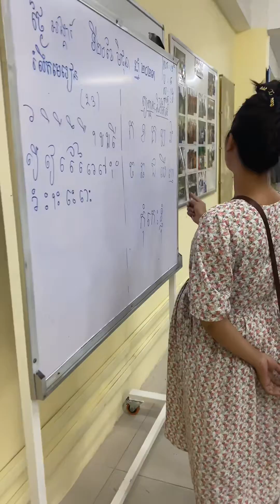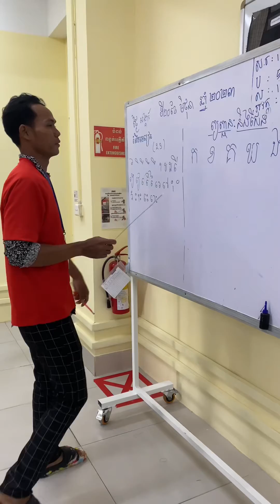Khmer study part 2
ភាសាខ្មែរ (អក្ខរកម្មកម្រិត១)

សូមចុចសាប់ក្រេបម្នាក់១មកលើកទឹកចិត្តដល់បងៗកម្មករដែរពួកគាត់ចាស់ៗហើយអ្នកខ្លះមានរឿងគិតស្មុកស្មាញច្រើនតែពួកគាត់ព្យាយាមខំរៀនអក្សរជាតិយើងទោះអាយុនិងពេលវេលាវាហួសទៅច្រើនឆ្នាំហើយតែពួកគាត់ចង់រំលឹកនិងចង់ចេះអក្សរដើមអាននិងយកទៅបង្រៀនតូចៗនៅផ្ទះទៀត។ព្រោះតែកូនសួរអក្សរម្ដាយហើយម្ដាយមិនចេះទើបពួកគាត់ចាស់ៗហើយតែសំរេចចិត្តរៀនអក្សរខ្មែរយើងម្ដងទៀតដើម្បីយកទៅបង្រៀនកូននៅផ្ទះបន្ថែម🙏🙏🙏🙏🙏🙏